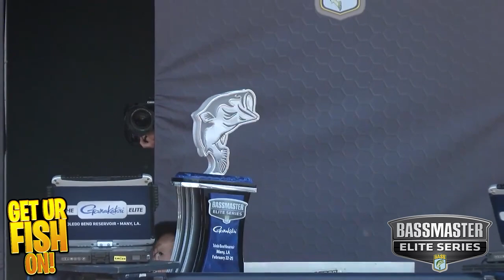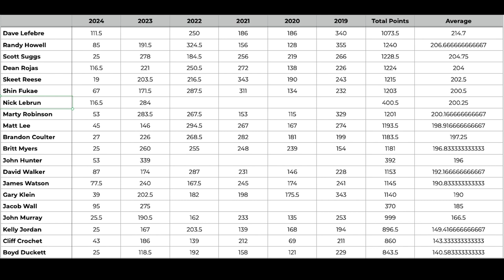Who Didn't Make the Cut? MLF Bass Pro Tour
Who is in and who is on the cut line for Major League Fishing Bass Pro Tour? Which professional bass fishing anglers are outside the cut line for the 2025 season?  What were some of the pros and cons to the weekends bass fishing tournaments for Bass Pro Tour and Bassmaster Elites? Let's look at both tournaments and talk winners and losers and why forward facing sonar is NOT going anywhere anytime soon.